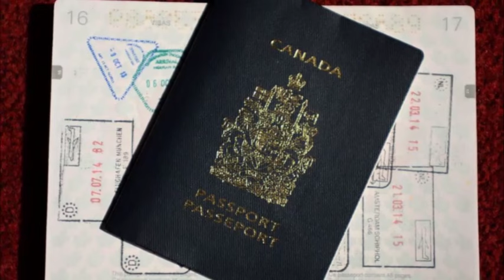ஐரோப்பிய செய்திகளின் சுருக்கம் - இரவு நேர செய்தி 09.01.2024